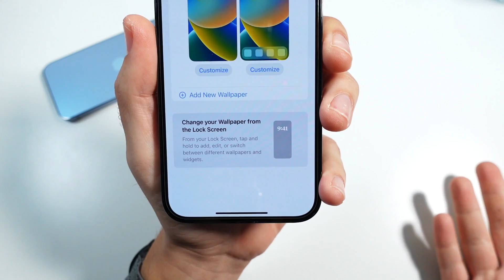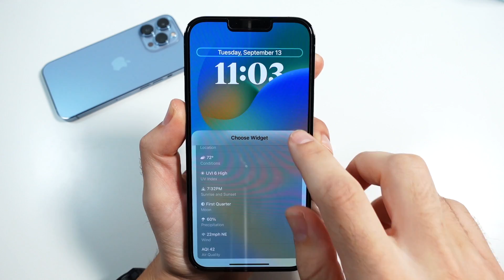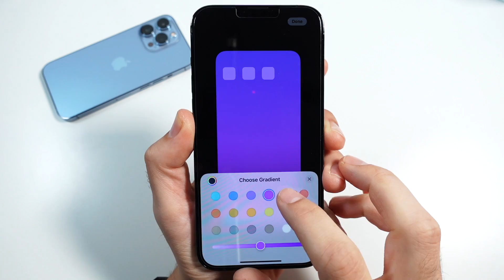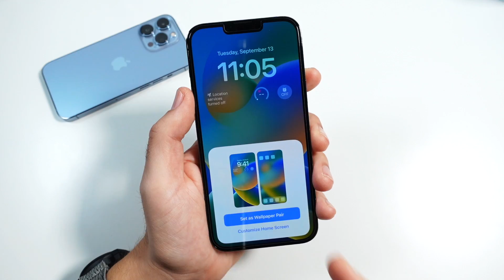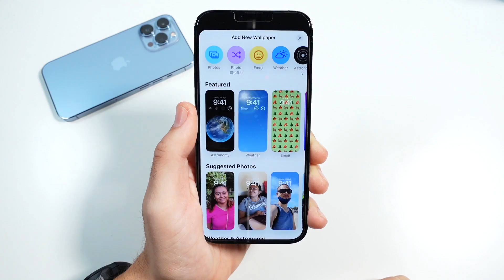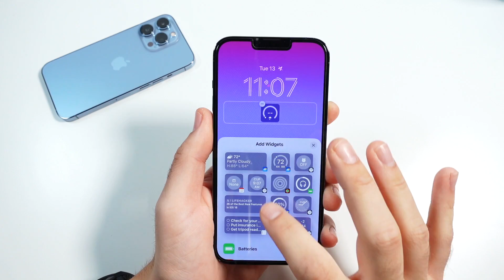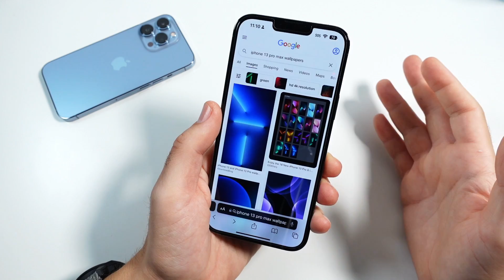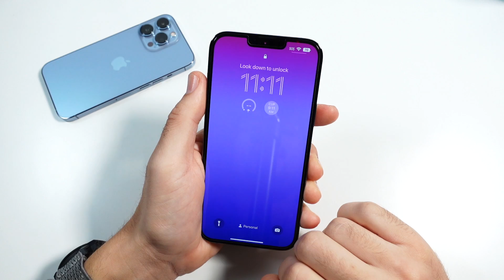How To Customize Lock Screen on iOS 16?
How To Customize Lock Screen on iOS 16? Apple iOS 16 was officially released just yesterday to the public and the main headlining feature is the ability to customize the Lock Screen. In this video Tutorial, I will show you in detail how to fully customize the lock screens, add new lock screens, customize fonts, clocks, widgets and link focus filters to your lock screens. My aim is that by the end of this video, you know exactly how to work the new lock screen feature and all its current features. If you downloaded iOS 16 and have been playing with the new current lock screens and would like to share your favorites, please consider doing so down below in the comment section of this video!

TOOLS I MAKE VIDEOS WITH:
(These links are "Paid Links," where I earn some commission if you purchase through them below! Thank you for your support!)